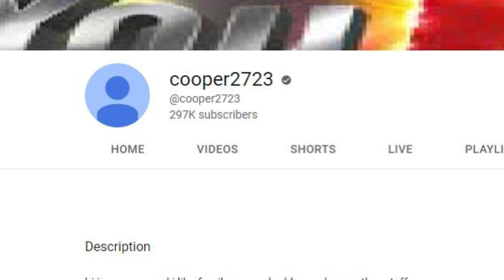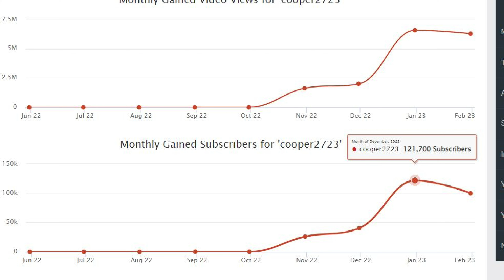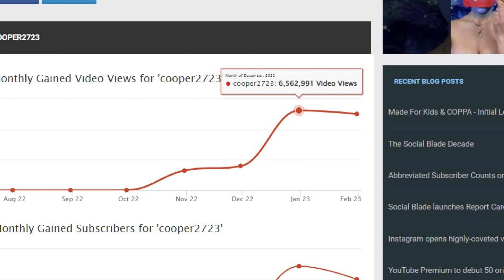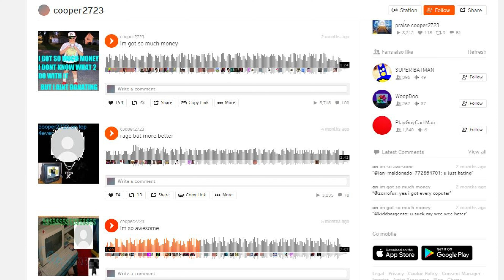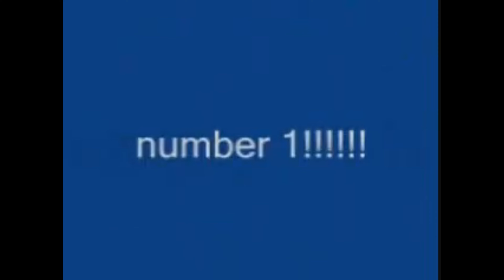This Kid is a YouTube Mastermind